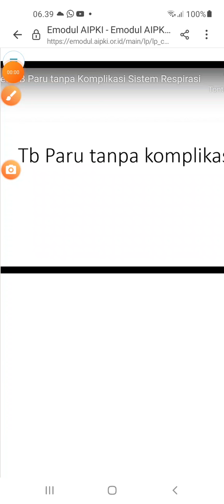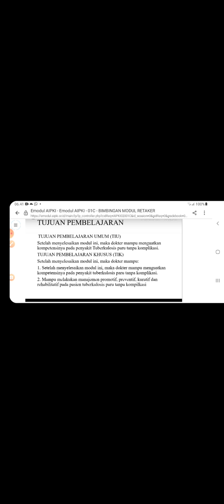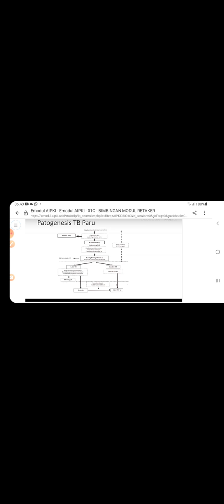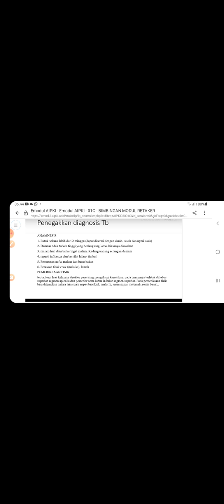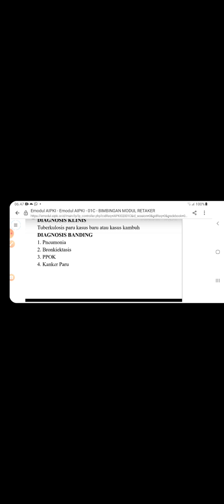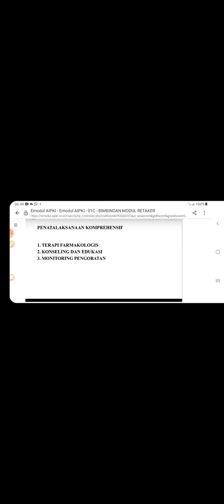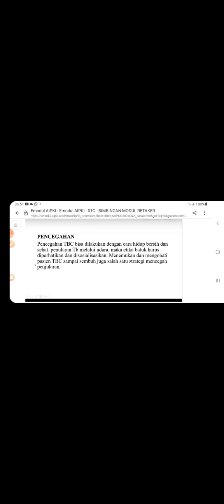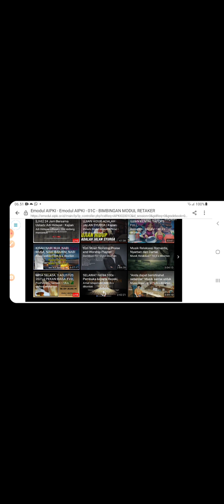MATERI TB PARU | UKMPPD | UKDI | CBT | DOKTER